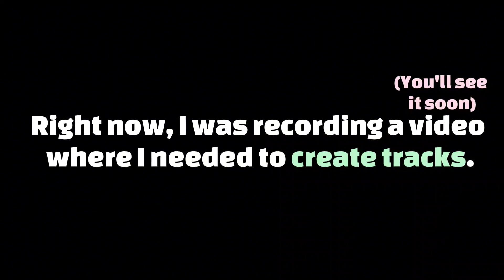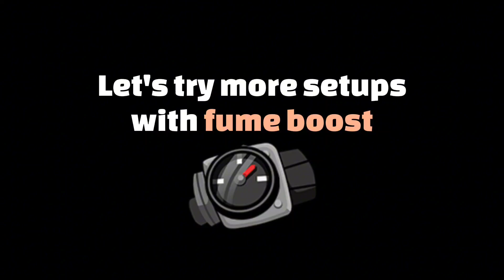I ACCIDENTALLY MADE INCREDIBLE TRACK🤩 IN HCR2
I accidentally made an incredible track in HCR2

❗Correct ID is RdMgZ❗

Qarmee

1) Unknown Brain - DEAD
2) M.I.M.E. - Push The Gas
3) Rxm - LOOK AT ME

Timecodes:
00:00 Hello
00:12 Vehicles test
06:28 More fume boost
07:59 Subscribe!